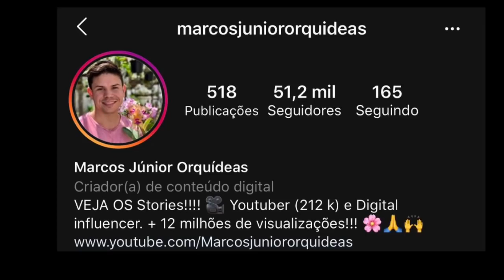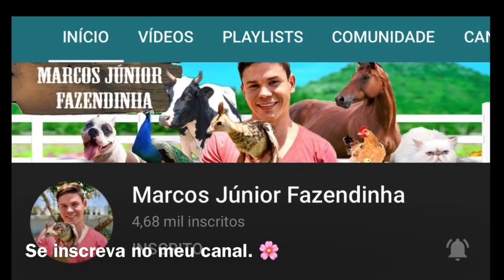PASSEANDO PELO MEU ORQUIDÁRIO - MUITA FLORAÇÃO!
Dicas de cultivo de orquídeas em meu orquidário.
Muitas orquídeas floridas.

Aprenda o cultivo de Cattleya amethystoglossa, Cattleya walkeriana e Phalaenopsis.
Lindas floração de orquídeas em meu orquidário.

Para adquirir o meu curso sobre cultivo simples de orquídeas, clique no link abaixo.

MEU SITE DE VENDAS DE ORQUÍDEAS: 🌸